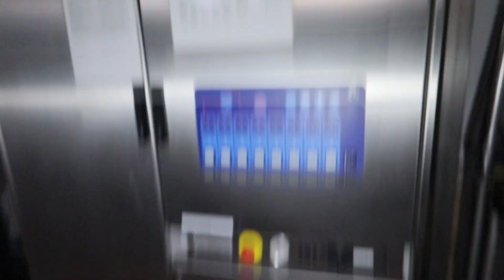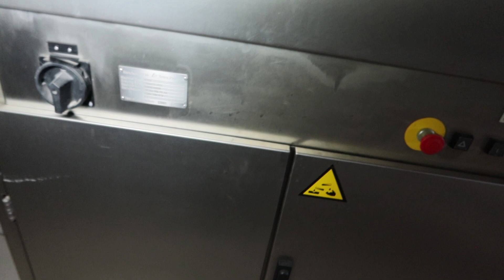Линия розлива Tetra top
Продажа и покупка БУ оборудования Тетрапак, компания Линия розлива Tetra top (для ПАСТЕРИЗОВАННЫХ продуктов)